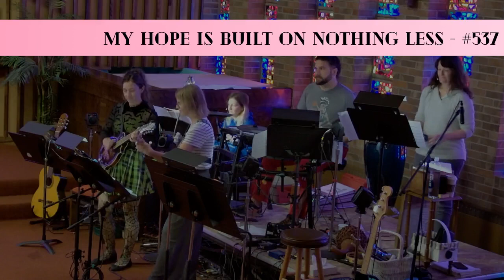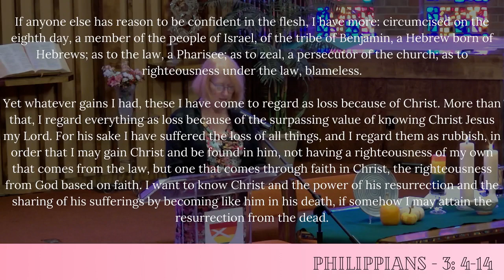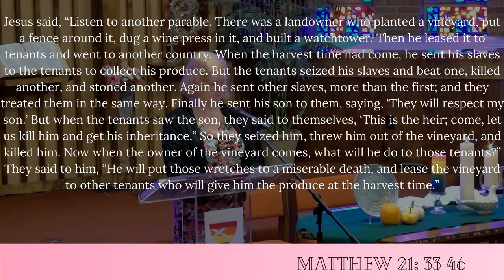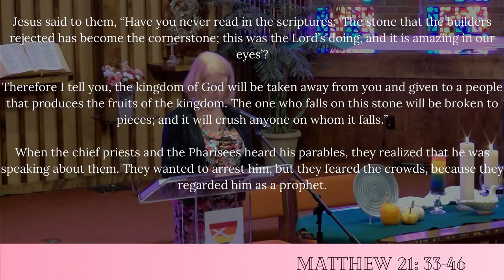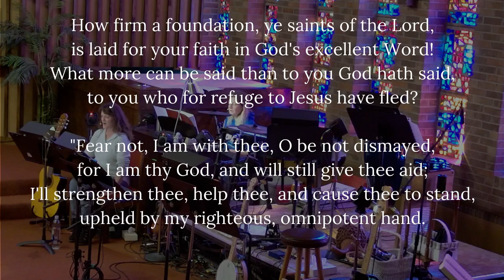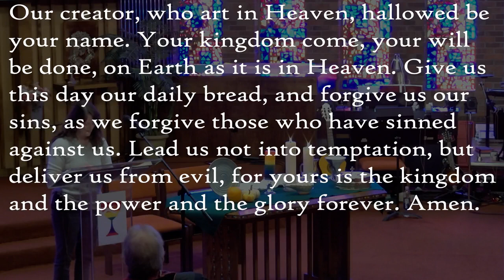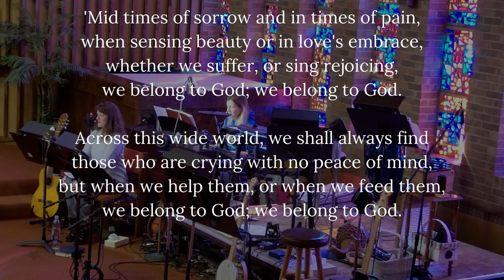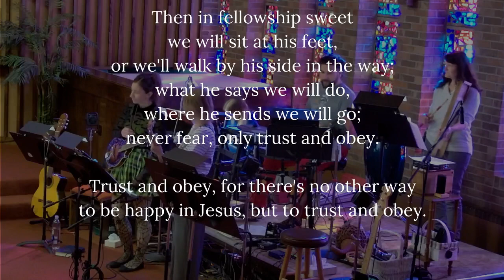(You Say You Want a) Revolution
Welcome
Opening Hymns - My Hope is Built on Nothing Less - 537
1st Scripture - Philippians 3: 4-14
Children's Moment - Beautiful Rubbish
2nd Scripture - Matthew 21: 33-46
Sermon - (You Say You Want a) Revolution
Prayer Hymn - How Firm a Foundation - 618
Prayer Time
Communion Hymn - When we are Living - 536
Communion
Invitation & Announcements
Closing Hymn - Trust and Obey - 556